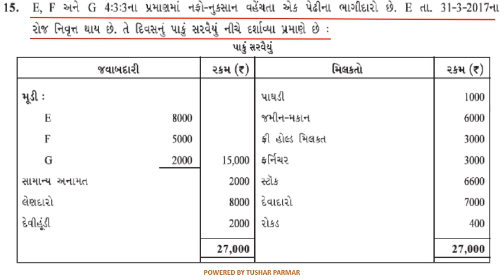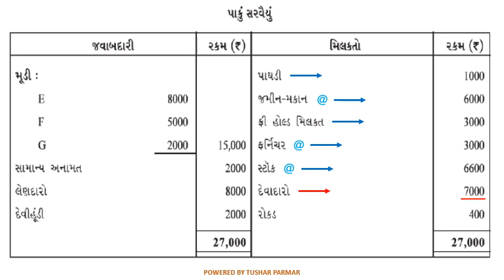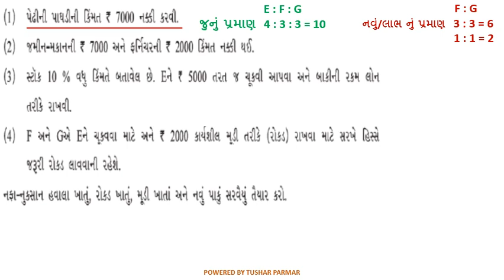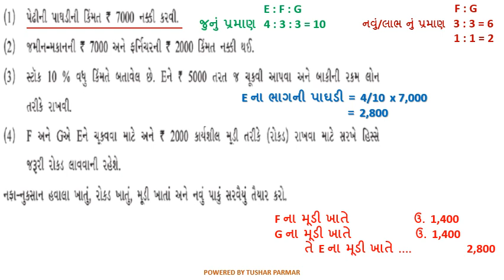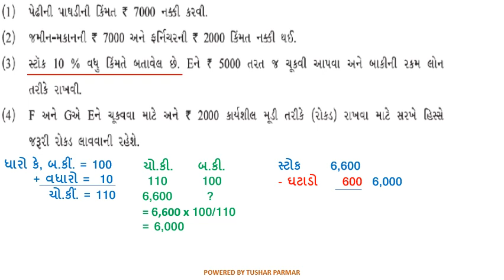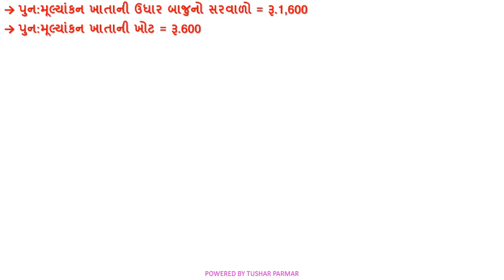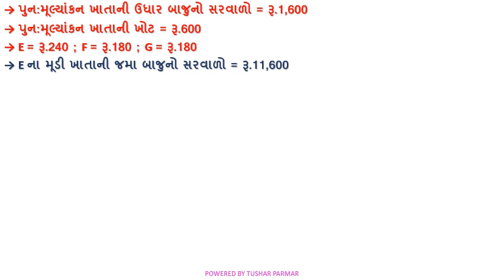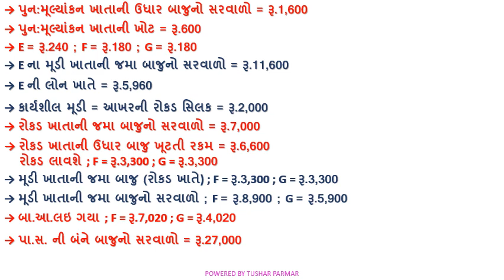ધોરણ-12(કોમર્સ), વિષય-ના.મૂ., પ્રકરણ-6 ભાગીદારની નિવૃત્તિ, Lecture - 21